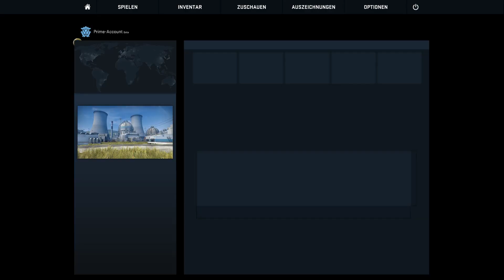COMEBACK | Catmaking | [11/30] | Items4Sacred mit Earliboy [GER]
➤ Ich mag Kommentarfishis :3

*Reflink = Ich bekomme dafür eine Enlohung